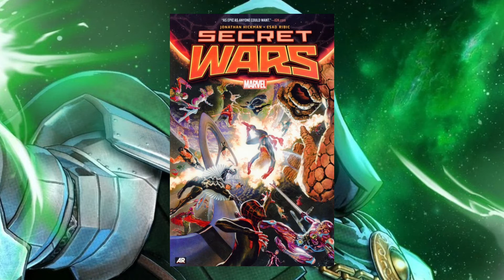Dr Doom Vs Thanos | Secret Wars 8 | Versus Battle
"Welcome to an epic showdown between two of Marvel's most formidable villains! In this video, we delve into the intense battle between Doctor Doom and Thanos, taken from the pages of Secret Wars 2015 #8. Join me as I break down the explosive clash, analyzing their powers, strategies, and the gripping narrative behind this iconic fight. Witness the clash of titans as these legendary foes face off in an ultimate showdown. Don't miss the in-depth exploration of this thrilling encounter between two of the most powerful entities in the Marvel Universe!"
dr doom vs the mad titan Thanos